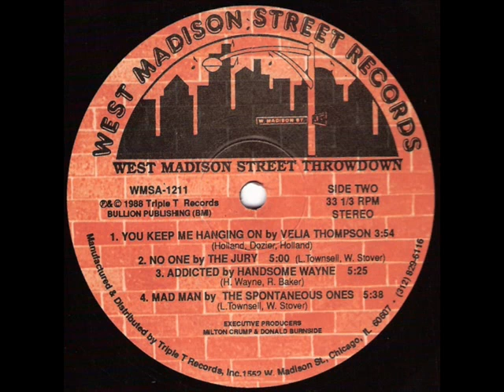The Jury No One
1988 Acid house on West Madison Street Records by Liddell Townsell